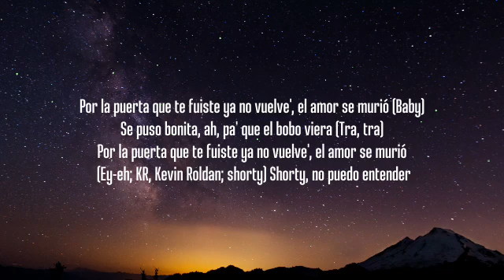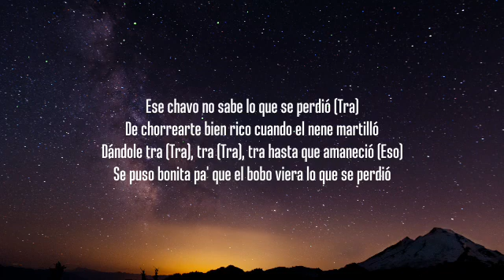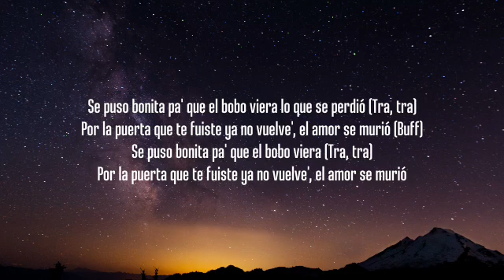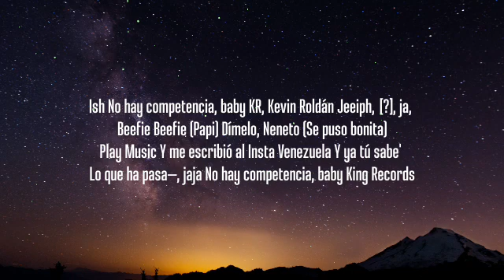Jeeiph, Kevin Roldan - Bonita 2 (letra)